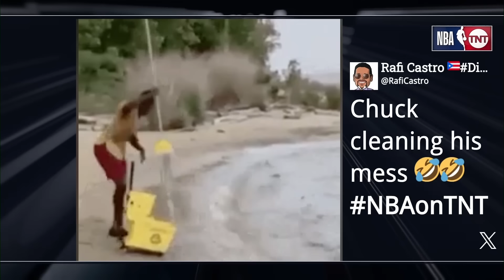The Inside guys preview CLE/BOS + DAL/OKC semifinals matchups 🍿 | NBA on TNT